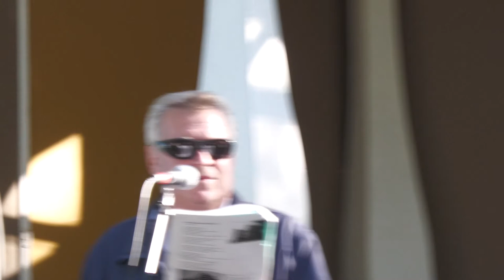Allsång vid gula paviljongen 2021 Yleislaulu Keltaisella Paviljongilla 2021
Zontaklubben i Kristinestad ordnar en allsångskväll där Sven Rosendahl, Lasse Eriksson och Harry Kinos uppträder

Zontaklubi Kristiinankaupungissa järjesatää yleislauluillan jossa Sven Rosendahl, Lasse Eriksson ja Harry Kinos esiintyvät